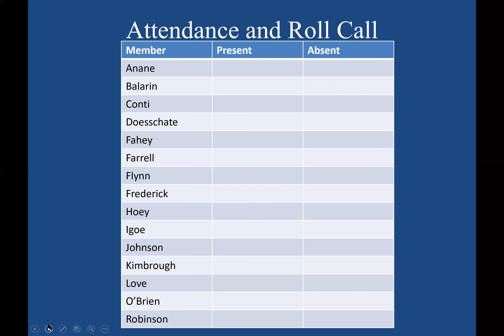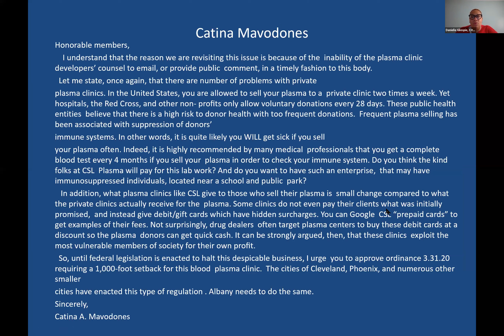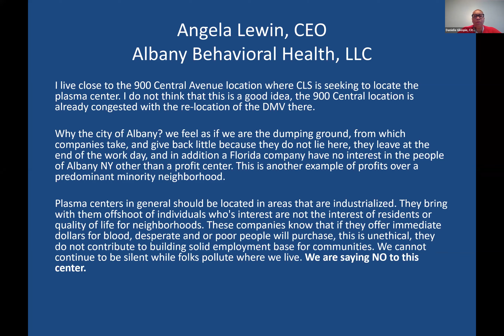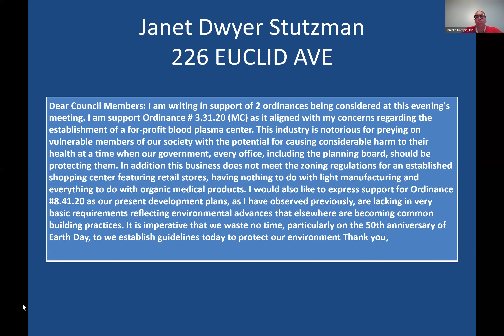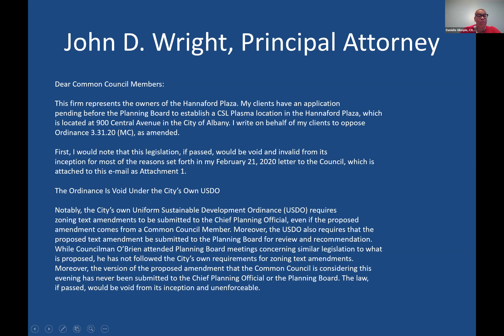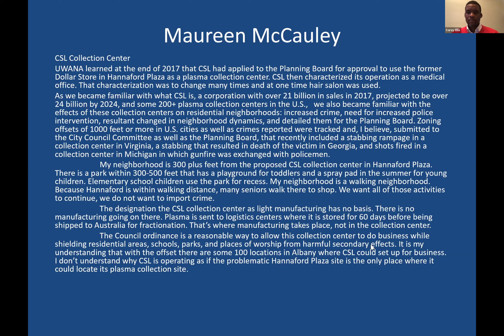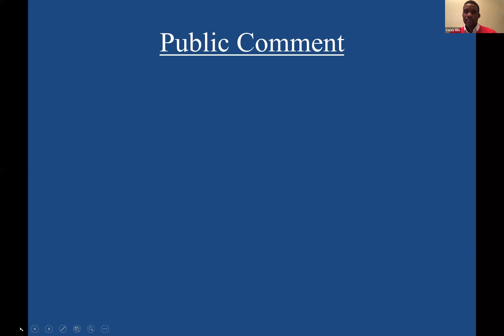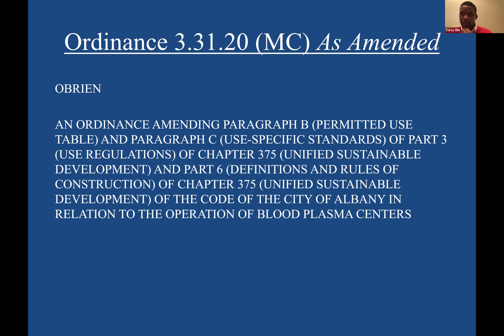Monday, April 20, 2020 630PM Albany Common Council Caucus & 7PM Meeting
The Common Council meets the first and third Monday of each month at 7:00 p.m. (Note: when Monday falls on a legal holiday or day of special observance, the Council meeting is ordinarily moved to the following Thursday.

Legislation Passed: Ord. 3.31.20(MC) As Amended (OBrien), Res. 33.42.20R (Human Resources), Res. 34.42.20R (Human Resources), Res. 35.42.20R (OBrien), Res. 36.21.20R (Anane), and Res. 21.31.20R (Conti).